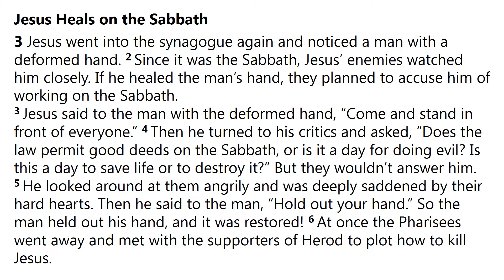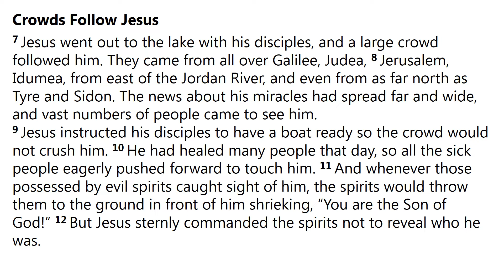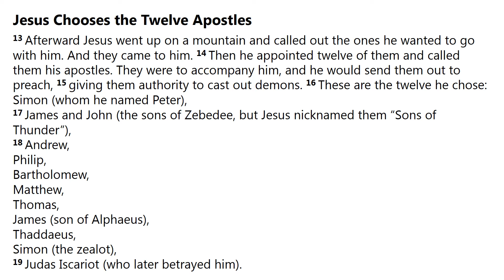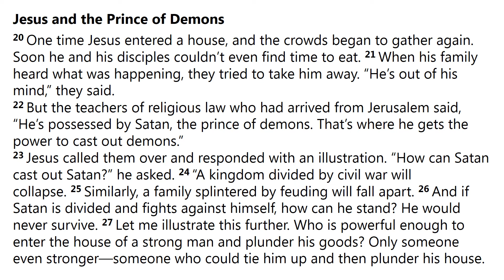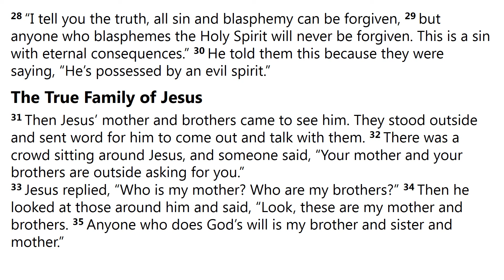Thru The New Testament: Mark 3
WORD IN YOUNGSTERS: MARK 3

Mark chapter 3 continues in the same pattern as chapter 2, describing various teaching and healing encounters from the life of Jesus. These events are used to explain Jesus' overall message and demonstrate His power. They also serve to show how different people react to His teachings. Chapter 4 will focus more on Jesus' parables.